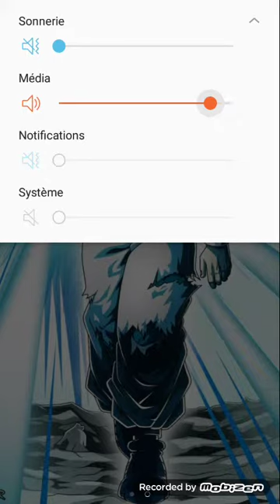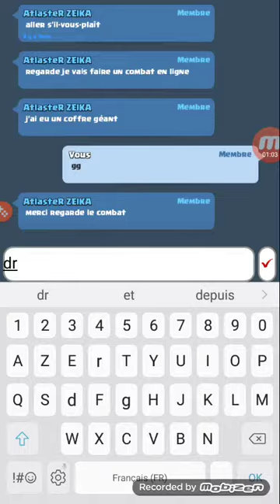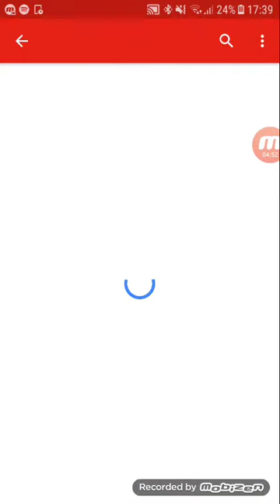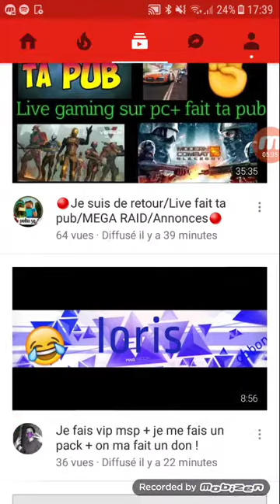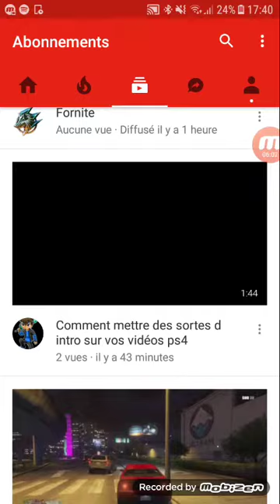Information urgente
Yo tout le monde c est FuZion Fais Le Beau aujourd'hui on se retrouve pour une toute nouvelle vidéo de présentation de mon nouveau tel
Lien de la chaîne AzK_NaYsox
...plus tard désoler...
La chaîne de Playmobil ps4 de Mathis
...plus tard désoler...
Si vous vous êtes abonnée à ces chaîne mettez en com le nom de la ou des chaîne au quel vous vous êtes abonne surtout n oubliez pas que vous êtes les MEILLEURS kiss à oui et dsl pour l intro j ai pas eu le temps